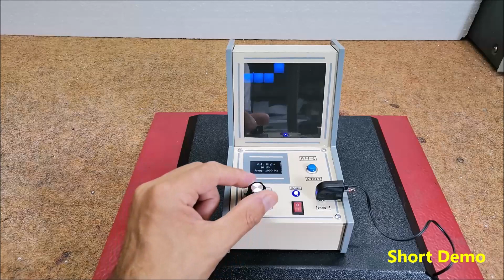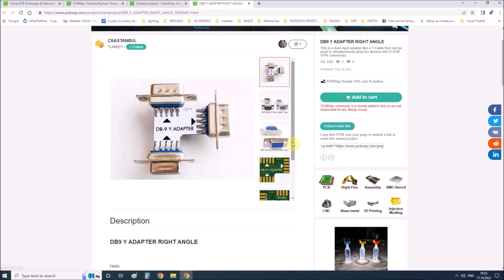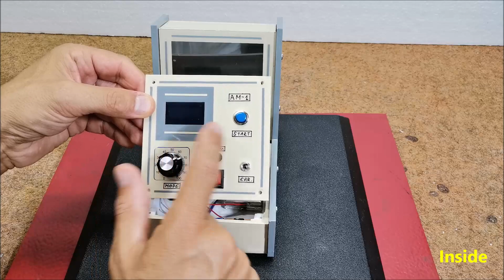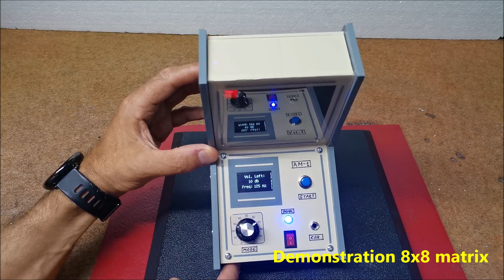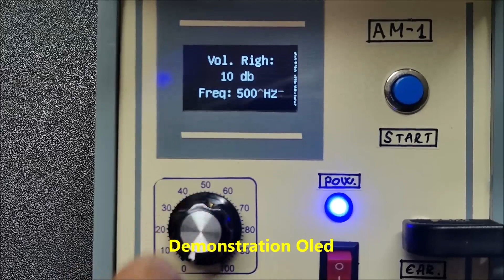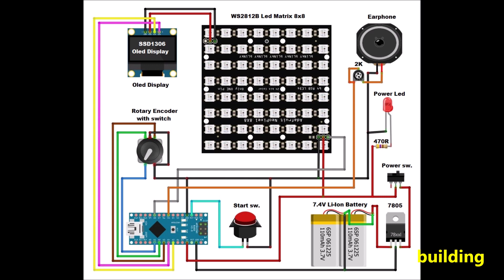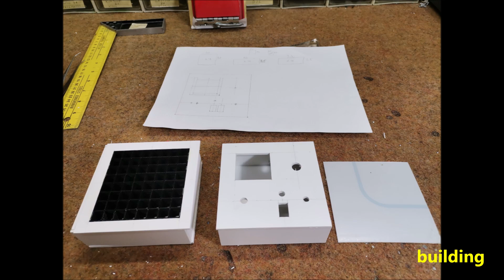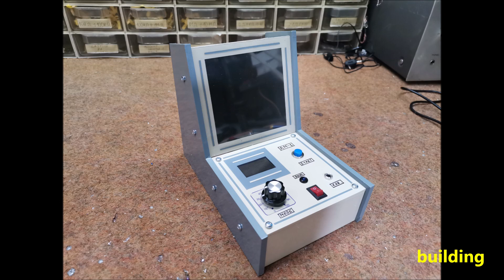Arduino hearing test device - Audiometer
An audiometer is a machine used for evaluating hearing acuity. This device typically transmits pure tones to the headphones of the test subject at varying frequencies and intensities, and records the subject's responses to produce an audiogram of threshold sensitivity. In this case, the Arduino is an input-output unit that generates tones with different frequencies and intensity, and then displays the feedback results received from the person being tested, on a screen with a resolution of 8 x 8 pixels made up of 64 RGB LEDs. The screen displays two graphs in different colors, for the left and right ear.
  The device is powered by two lithium batteries connected in series, and a 7805 5V voltage stabilizer is placed at its output.
  Finally, the Audiometer is installed in a suitable case made of PVC board and covered with colored wallpaper.